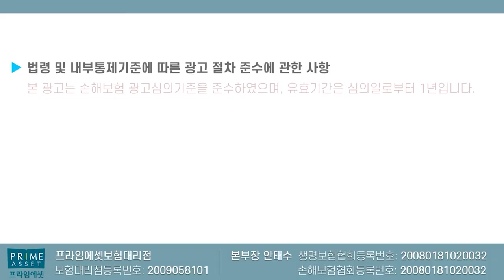홈쇼핑보험 절대 가입하면 안되는 이유!! (숨은 함정 4가지 꼭 명심~)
홈쇼핑보험 절대 가입하면 안되는 치명적이유에

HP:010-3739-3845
카톡친구추가:r2an
카톡플러스친구:보험왕